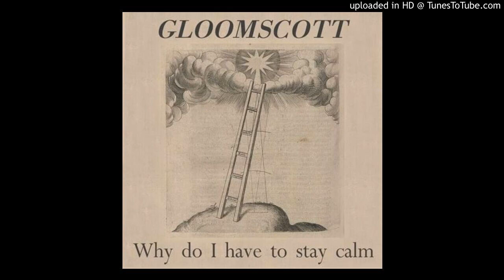Gloomscott - your thoughts about past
From the Why Do I Have To Stay Calm album